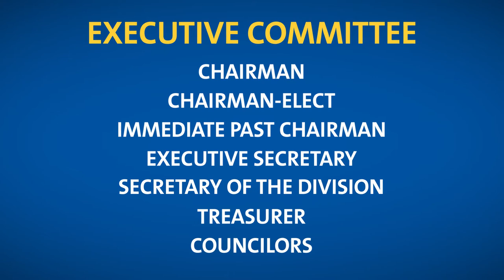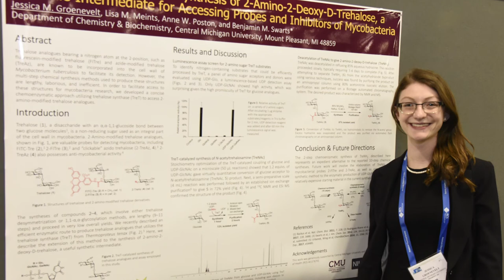Division of Carbohydrate Chemistry (CARB)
The Carbohydrate Chemistry (CARB) division of ACS provides a platform for like-minded scientists covering the chemistry and bio-chemistry of sugars and sugar containing molecules.  Anthony Serianni, CARB Councilor and member since 1983 and ACS member since 1980, shares the benefits and advantages of joining such a credible community of chemists. The field of glycosciences is rapidly expanding because of its impact on vaccines, disease, and understanding of the human immune system.

Don’t go to the gym to only strengthen your body, join CARB today and strengthen the body of the world.